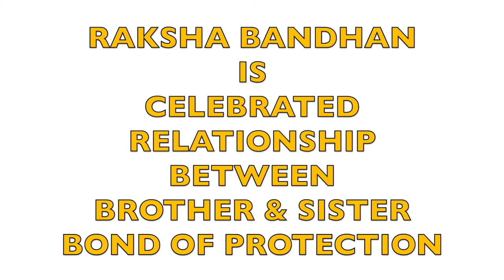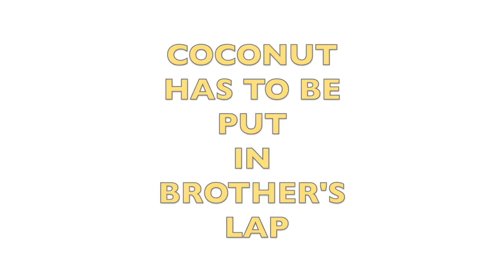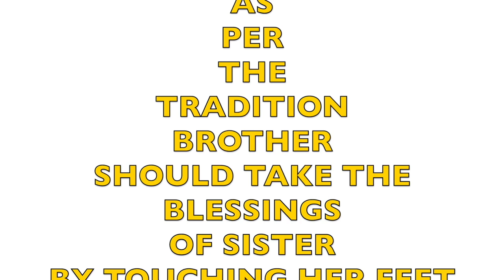RAKSHABHANDHAN PUJA THAI |HOW TO DO RAKSHABHANDHAN PUJA